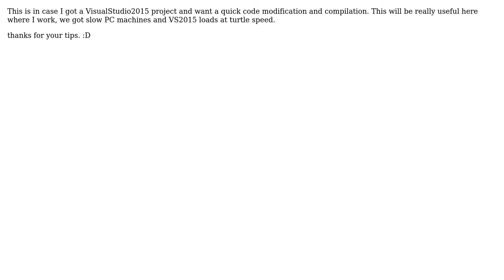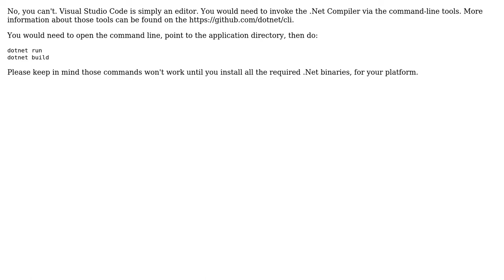Can I compile and run a .NET MVC 5 project from Visual Studio Code?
With thanks & praise to God, and with thanks to the many people who have made this project possible! You are responsible for your own actions.